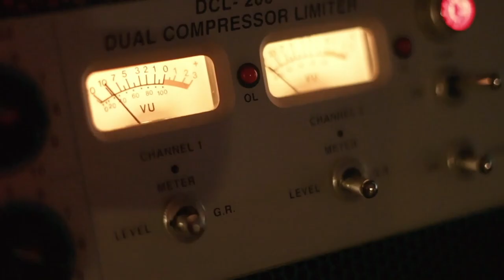Ep. 21: Propel Your Music Career - Mastering Your Mindset with Brandon Commodore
In our quest to advance in our music careers, the usual path often involves practicing our instruments more, penning more songs, and aiming for more gigs. However, there's a foundational skill that's often overlooked yet crucially significant: cultivating a positive mindset. Effective communication, strong leadership, and strategic goal-setting all stem from a mindset that propels you forward rather than holding you back.

In this episode, we are joined by the multi-talented Brandon Commodore, who shares invaluable insights from his journey in the music industry. As a musician, music director, producer, and songwriter, Brandon has an impressive portfolio. His experiences range from touring with the Sounds of Blackness, Mint Condition, and the New Power Generation, to his current role as the drummer and musical director for Stokley.

In our discussion, Brandon sheds light on his major successes and the lessons learned along his career trajectory. He offers insights on various topics such as effective networking, skill acquisition, leadership strategies, and handling constructive feedback. This episode serves as a masterclass on emotional maturity and mental resilience, critical attributes of a successful professional in the music industry.

The episode is brimming with nuggets of wisdom, making it a worthwhile listen, perhaps even twice over. Enjoy this enlightening conversation; I know I did!

00:32 Introduction
01:23 Brandon's Early Musical Journey
03:17 Formal Education and Musical Growth
04:00 The Value of Connections and Experience
05:35 The Role of a Cover Band
07:55 Transition to R Factor and Sounds of Blackness
10:41 Exploring Different Genres and Styles
12:23 Mentorship and Progression in Music
17:58 The Role and Responsibilities of a Musical Director
23:02 Learning New Skills and Adapting to Change
30:03 The Importance of Mindset in Music
35:13 Overcoming Imposter Syndrome
39:42 The Impact of Personal Relationships in Music
40:52 The Importance of Communication in a Band
41:31 Balancing Personal Relationships and Professional Roles
42:37 The Evolution of a Band: From Just Live to MPLS
44:21 The Power of Relationships in a Band
45:48 Understanding and Leading Your Band Members
50:12 The Impact of Constructive Feedback
54:43 The Mindset of a Performer vs. a Director
01:12:11 Planning for the Future as a Musician

📷 Connect on Instagram: @secretsfromthescene
🕺 Connect on TikTok: @secretsfromthescene